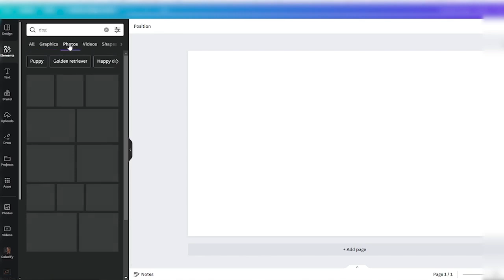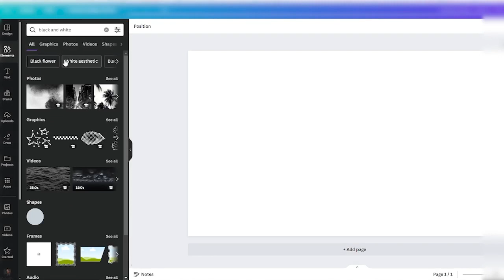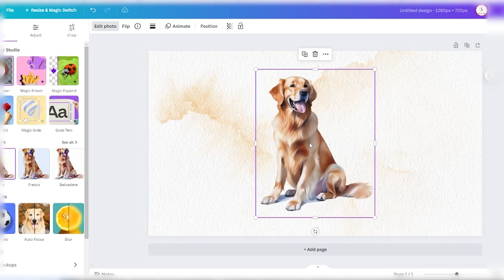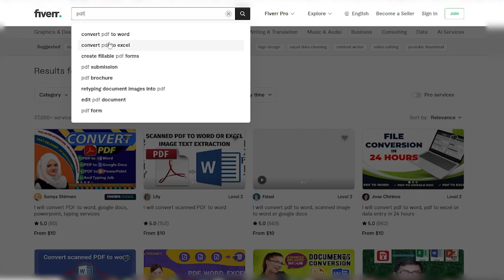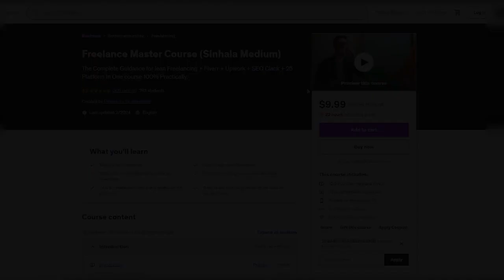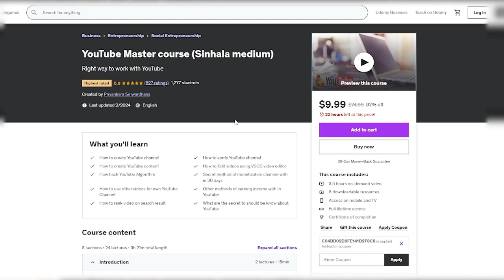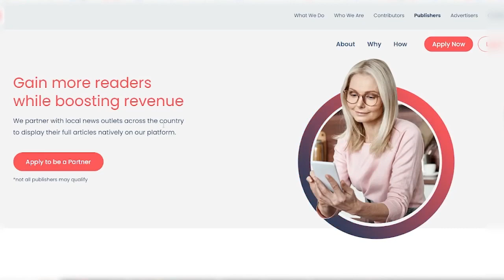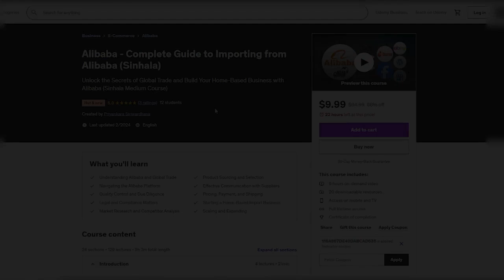Get Paid +$1.89 Per Video | Make Money Watching Video Online at Home for FREE | Earn Money Online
Get Paid to | Make Money Watching Video Online | Work at Home Online for FREE | Earn Money Online | Make Money Online | Watch Video and Earn money | Make Money Watching YouTube video | New e-money Site |